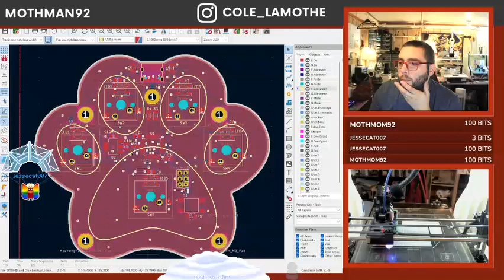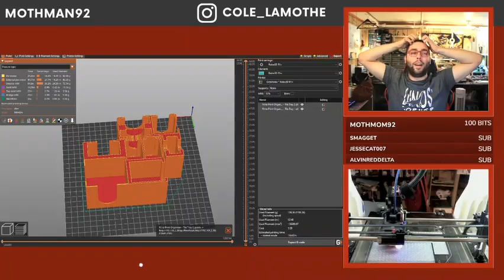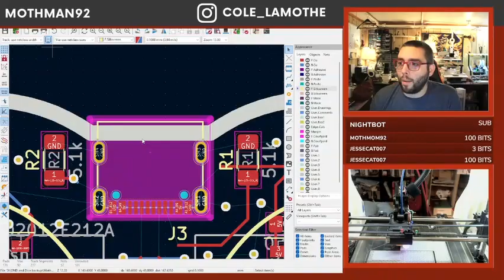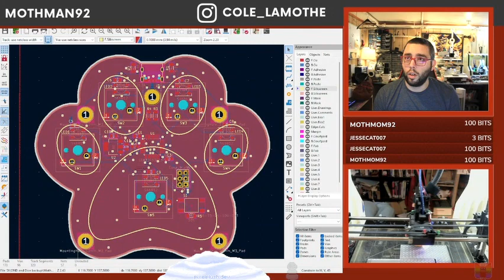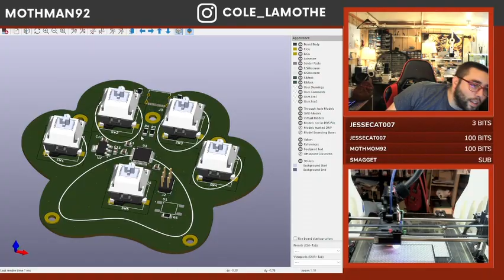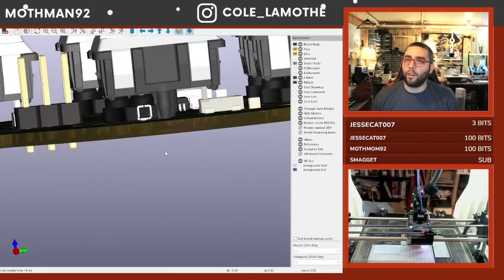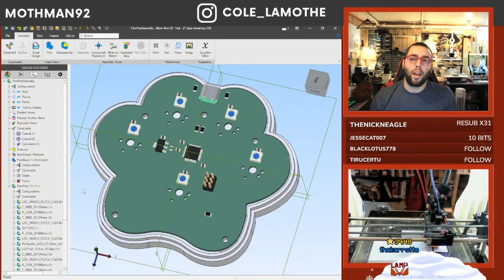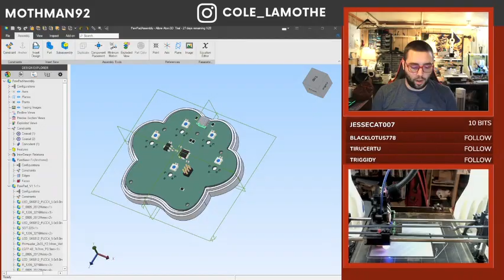🎮Live CNC Khám Phá Bí Mật Sản Xuất Hiện Đại🎮